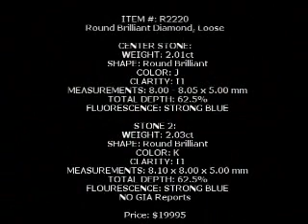4.04carattw diamond stud earrings..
Nice looking I1 diamonds